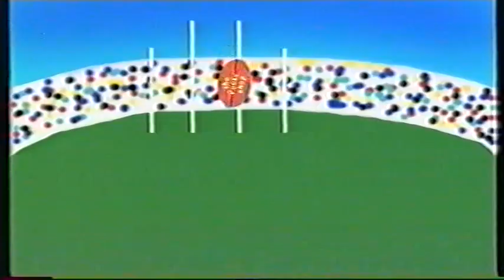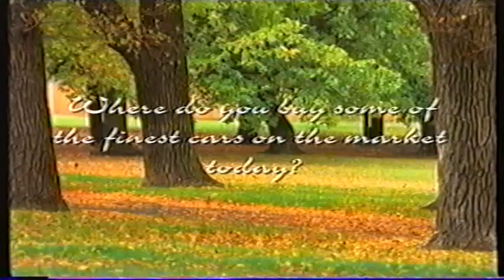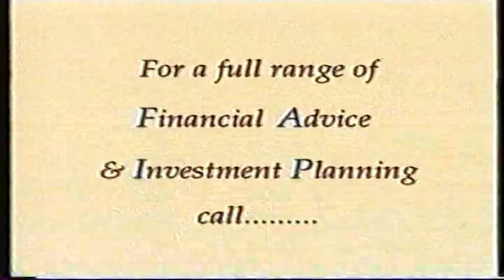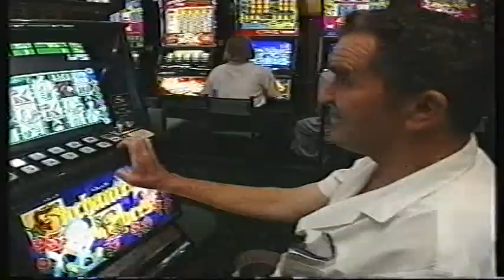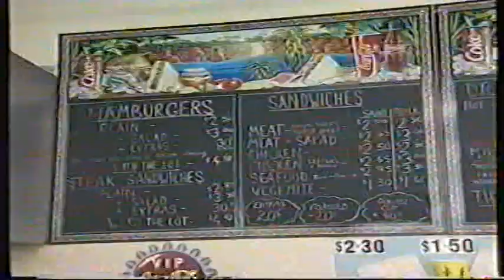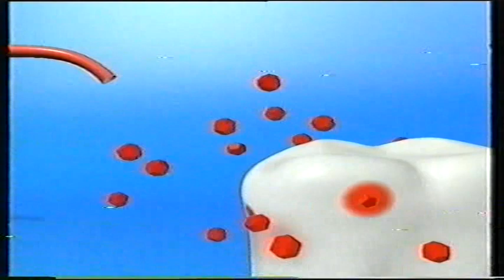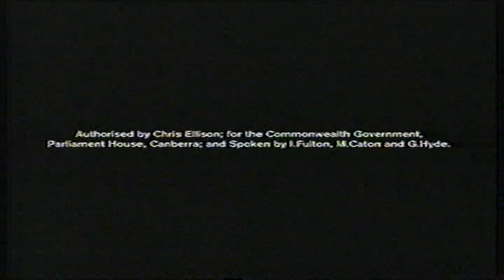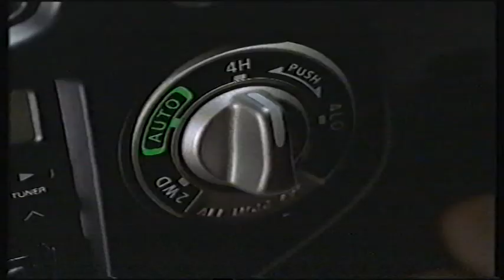1999 local ads from South Australia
more ads from 1999